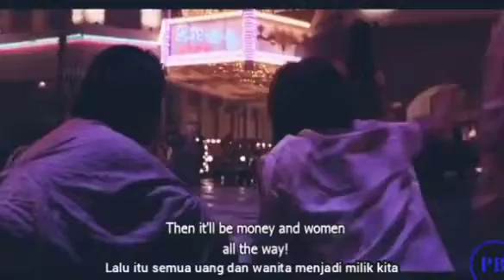kung fu hustle l part 3 l subtitle indonesia